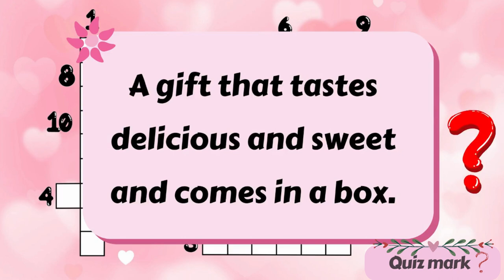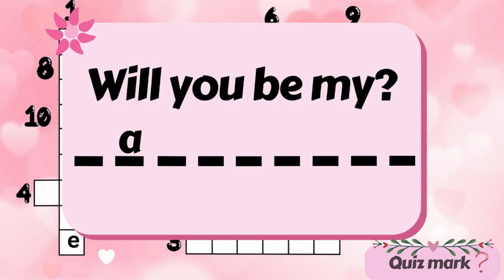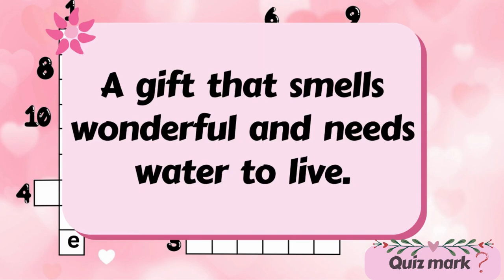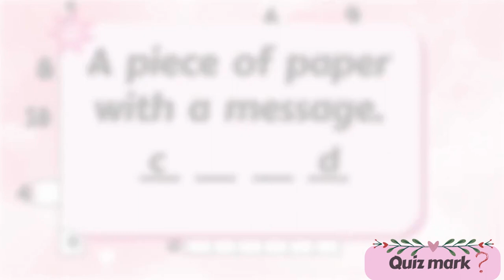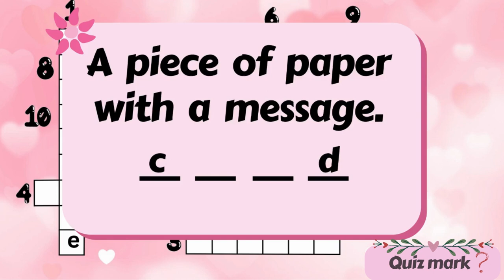❤Can you guess all the Valentine's day words? | Valentine's Day Crossword Puzzle 2023.❤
💗Take this crossword game to enhance learning on this special day.
Valentine's Day crossword puzzle is a great activity for kids and a fun way to learn Valentine's Day keywords. Children need to read the clues and guess the 10 Words.

QmZQptBSKFw